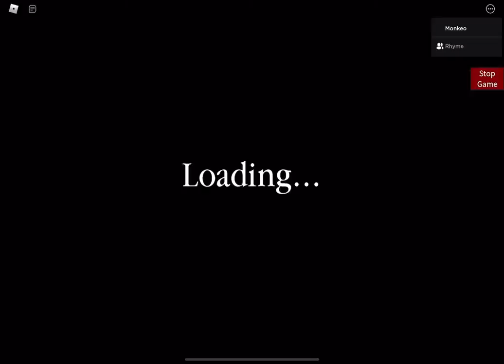Distorted Chapter 1/3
Idea of map: me.
Persons who helped: rhyme737
Persons who tried to help: zacthebossatobbys2
 MusicCredits to:
StoryLine: by me.
Future helpers (probably): SuperAleksa, Rhyme737, And Zacthebossatobbys.

Link to piggy game!!!

If you want to help in the future with my maps as well comment on this video.

(Azlan for the next chapter you can be in it!)

Anyway have the rest of your day/afternoon/night!!!

Bye bye!

Also JINGO JANGO USE DA STAR CODE MANGO. @Devoun.